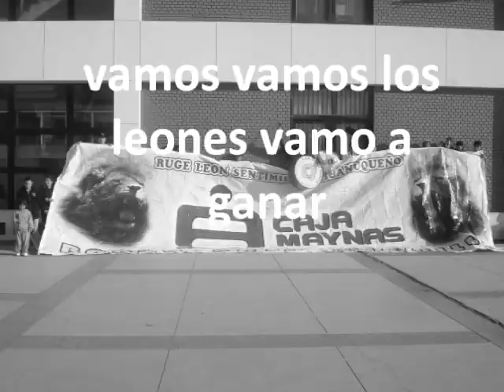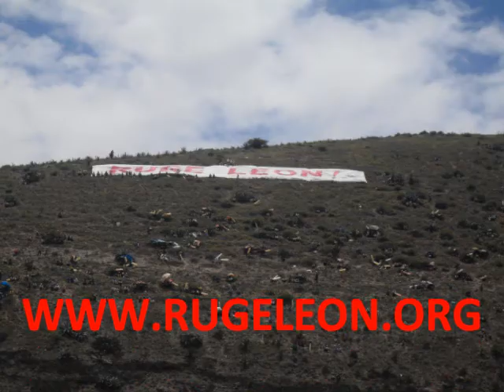ruge leon a cantar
fotos y letra para cantar